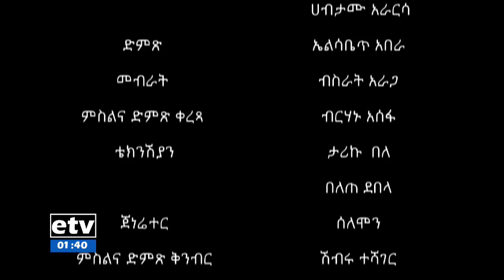EBCድርብ ጀግና…ሐምሌ 21/2010 ዓ.ም